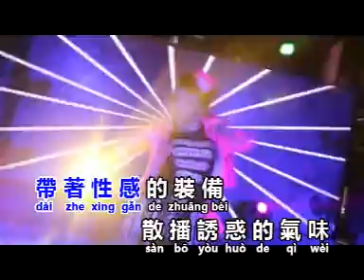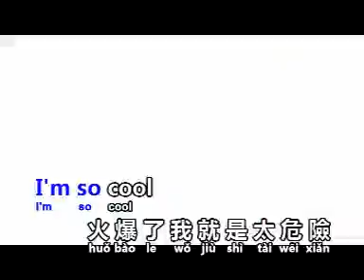王汶玲 Alice Ong ~ 跳起来 Mv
Album Artist : Alice Ong 王汶玲~ 第六张专辑
丽声唱片制作旗下红星

跳起来 （歌词）

槍 在我們的肩上

原地突刺 刺刺刺刺刺刺
前進突刺 刺刺刺刺刺刺

帶著性感的裝備 散播誘惑的氣味
火爆了我就是太危險
so touch me 刺激刺激不撤退
總分太高 氣勢太強
I'm so cool
so touch me 全力以赴 say OK

Let's go
跳起來 跳起來
女神驕傲的姿態 銅牆鐵壁不崩敗
跳起來 跳起來
女神無人可取代 愛自己的人最跩

Let's go
跳起來 跳起來